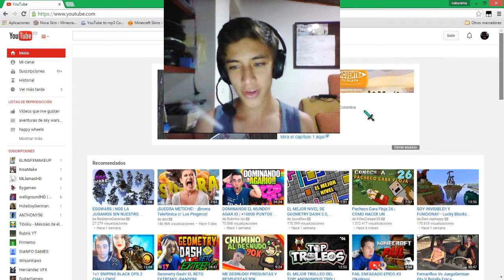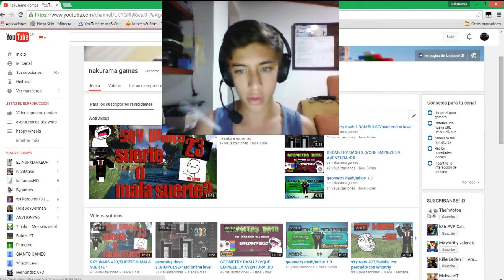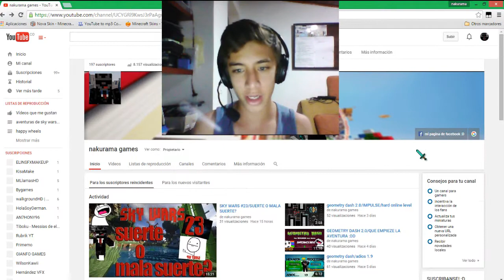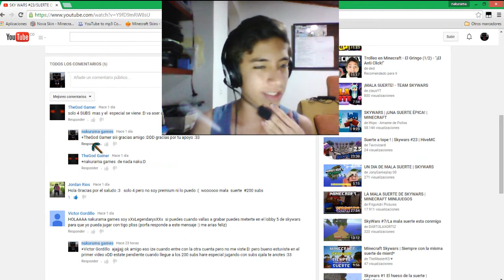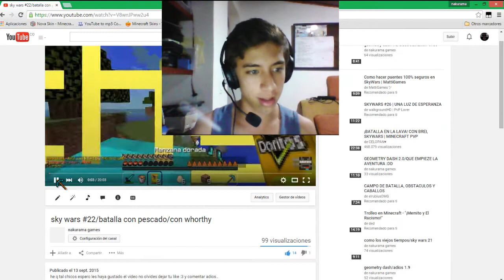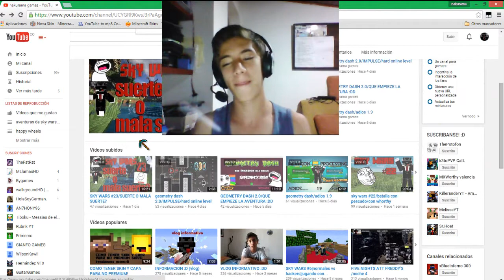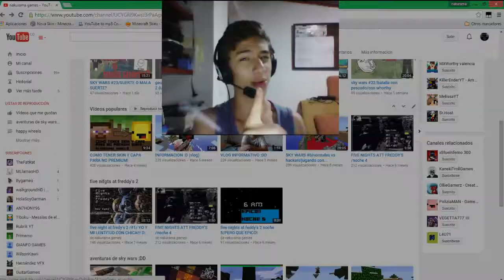200 retardeds (suscribtores xD) /informacion especial subs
holaa gracias por todo sin ustede no lograria esto :33 los quiero!!